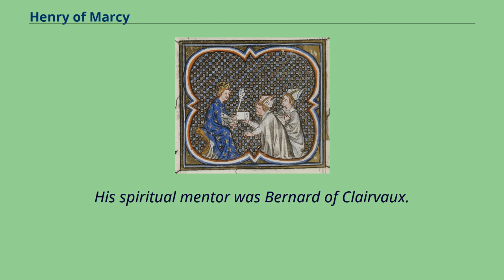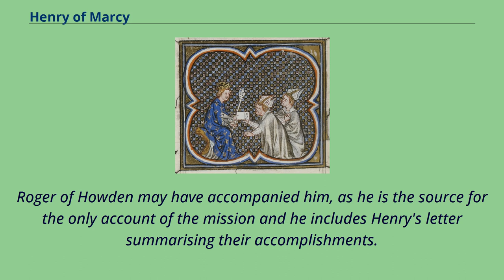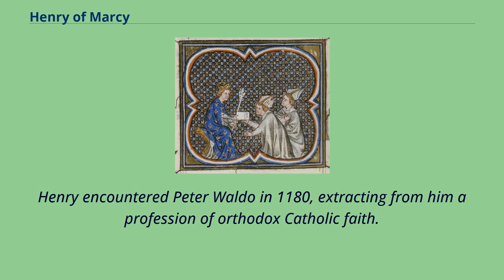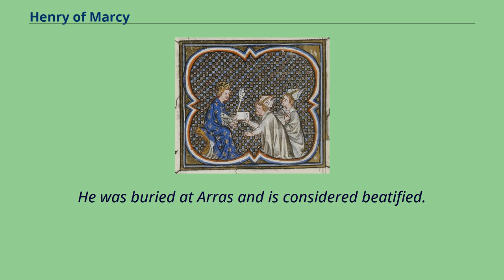Henry of Marcy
12th-century_French_cardinals
Cardinal-bishops_of_Albano
Henry of Marcy （c. 1136 – 1 January 1189 was a Cistercian abbot first of Hautecombe （1160） and then of Clairvaux from 1177 until 1179.
He was created Cardinal Bishop of Albano at the Third Lateran Council in 1179.
Henry was an important figure in the fight against the late twelfth-century movements of Catharism and Waldensianism and took a leading part at Lateran
III. He strongly supported the use of force to suppress heresy and a strong alliance between secular and ecclesiastic authority in the use of force.
Henri, the son of noble but by no means royal parents, was named after his birthplace, Castro Marsiaco, or the Château de Marcy, near Cluny in Burgundy.
He joined the Cistercian order in 1155 or 1156, becoming a monk at Clairvaux, under Abbot Robert, the second abbot of Clairvaux （August 1153—April 1157）.
Four years after his professsion as a monk, he was sent as the first abbot of the daughter house of Hautecombe in Savoy.
In September 1177, Raymond V of Toulouse made a request to the Cistercian General Chapter for a legatine mission to help him deal with the heresy of Catharism which was rampant in his domains.
On 13 September 1177, the Cistercian General Chapter decided to send Henry to Languedoc at the head of a papal legation which included Peter of Pavia,
Cardinal Priest of S. Crisogono; Jean des Bellesmains, Bishop of Poitiers; Pons d'Arsac, Archbishop of Narbonne; and Gerard, Archbishop of Bourges.
Roger of Howden may have accompanied him, as he is the source for the only account of the mission and he includes Henry's letter summarising their accomplishments.
On the other hand, he also relied heavily on the letters between Henry and Pietro di San Chrysogono.
In 1178, Henry excommunicated Roger II of Carcas...